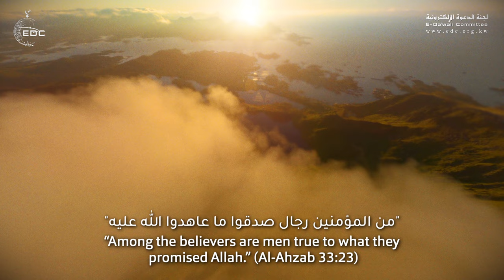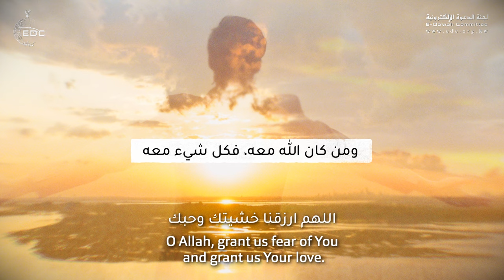من صدق مع الله صدق الله معه || الشيخ ناصر الحميد Being Truthful with Allah